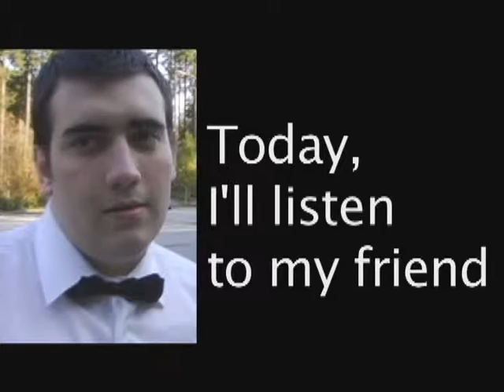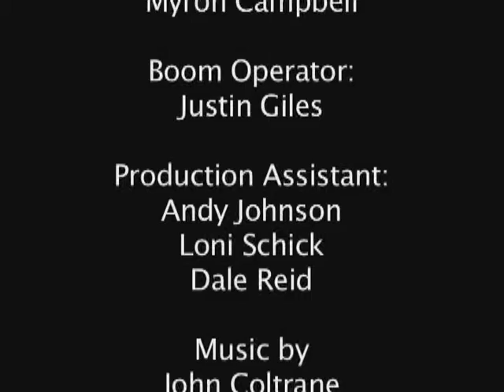The Stalker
First project